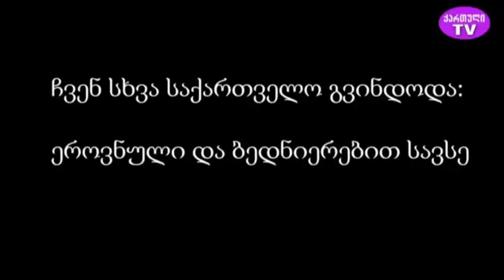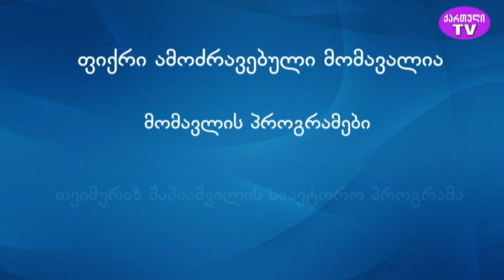"მომავლის პროგრამები" ავტორი თეიმურაზ შაშიაშვილი, სტუმარი - ირაკლი გაგნიძე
"ფიქრი ამოძრავებული მომავალია, მომავლის პროგრამები" პოლიტიკოს თეიმურაზ შაშიაშვილის საავტორო გადაცემა. სტუმარი - ეროვნული მოძრაობის ვეტერანი "მრგვალი მაგიდის" წევრი ირაკლი გაგნიძე.

თეიმურაზ შაშიაშვილის საავტორო გადაცემა "ფიქრი ამოძრავებული მომავალია, მომავლის პროგრამები""ქართული ტვ" - ს ეთერში ყოველ სამშაბათს 21 საათზე.